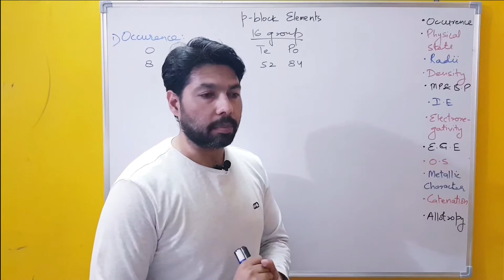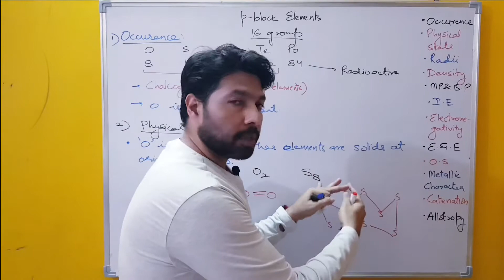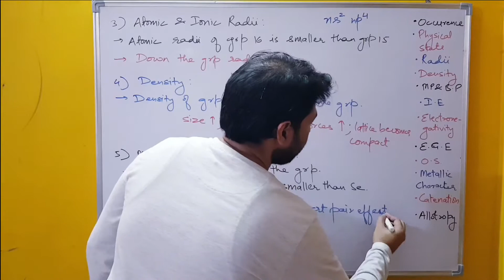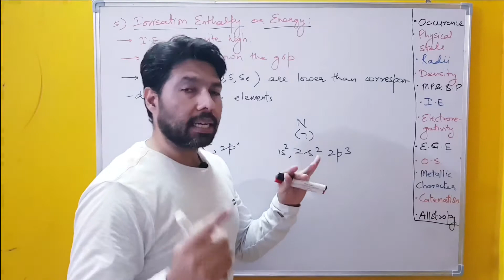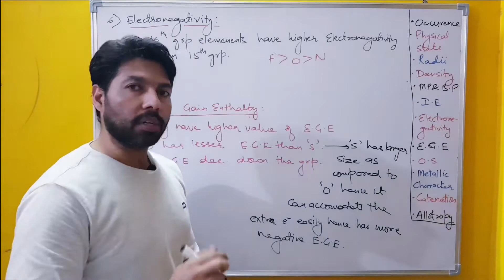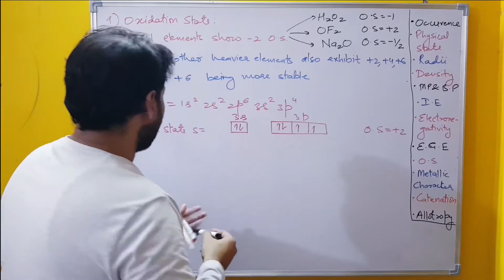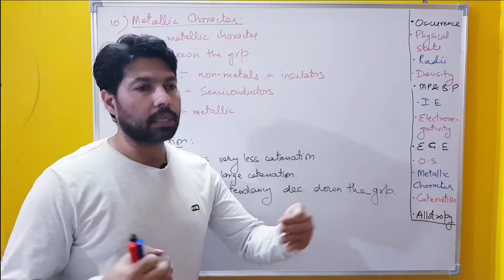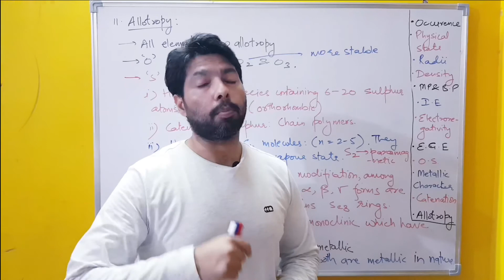The p block elements | oxygen family | Physical properties | Part 1 | Class 12 | JEE | NEET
Occurrence | Physical State | Atomic Radii | Density | Melting and Boiling points | Electronegativity | Electron Gain Enthalpy | Ionisation Enthalpy | Metallic Character | Catenation | Allotropy